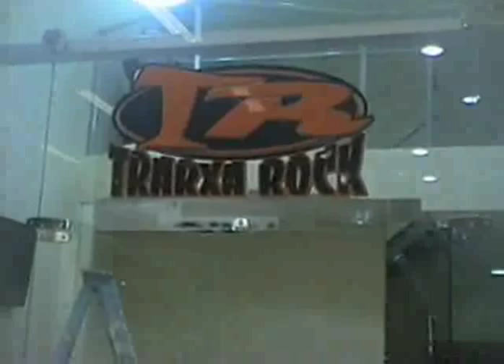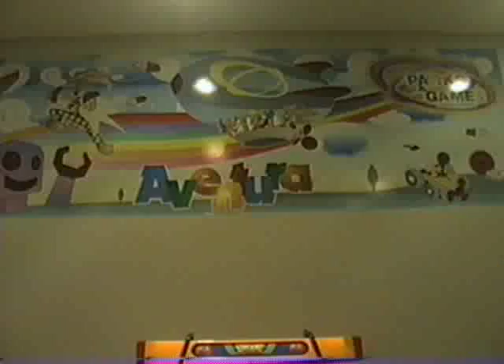Conexão Itajubá Vila Nova Shopping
Cláudio Attia anuncia a inauguração do Vila Nova Shopping, o shopping de Itajubá